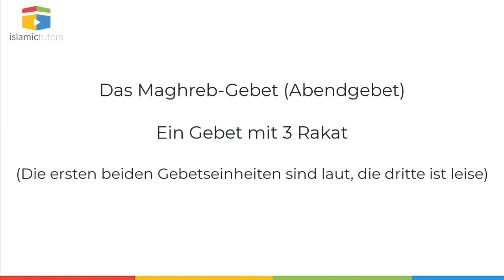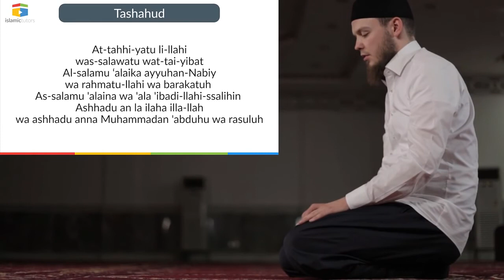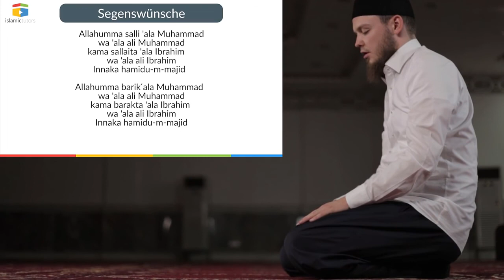Das Abendgebet [Magriph,Akşam] | Ein Gebet mit 3 Raka' 4/5 | Islamic tutors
In Islamic Books App findet hier islamische Bücher 📚 in E-Book.